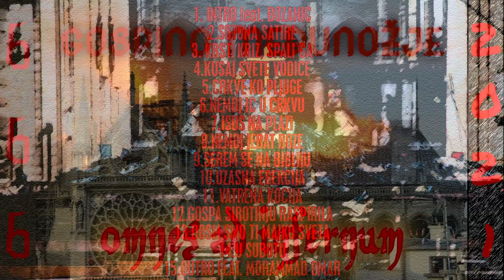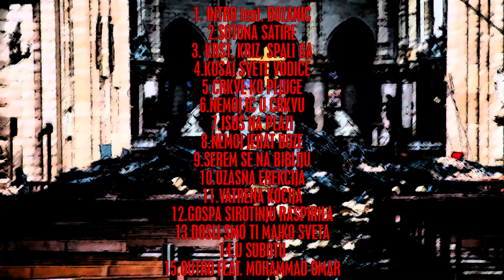Gospino Međunožje - Omnes Ad Infernum (FULL ALBUM 2021)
KPZ Studio & Rodna Gudra Records predstavljaju: Gospino Međunožje - Omnes Ad Infernum (FULL ALBUM 2021)

Popis pjesama:
1. 00:00  INTRO FT. BOZANIĆ
2. 00:50  SOTONA SATIRE
3. 01:47  KRST, KRIŽ SPALI GA!
4. 03:14  KUŠAJ SVETE VODICE
5. 05:04  CRKVE KO PLJUGE
6. 06:45  NEMOJ IĆ U CRKVU
7. 08:35  ISUS NA PLAŽI
8. 10:00  NEMOJ JEBAT BOŽE
9. 12:09  SEREM SE NA BIBLIJU
10. 13:22  UŽASNA EREKCIJA
11. 14:31  VATRENA KOČIJA
12. 16:00  GOSPA SIROTINJU RASPIRILA
13. 17:24  DOŠLI SMO TI MAJKO SVETA
14. 18:14  U SUBOTU
15. 19:40 OUTRO FT. MOHAMMAD OMAR

Tekstovi u komentaru jer tu ne stanu...